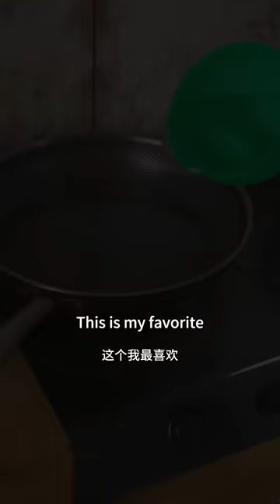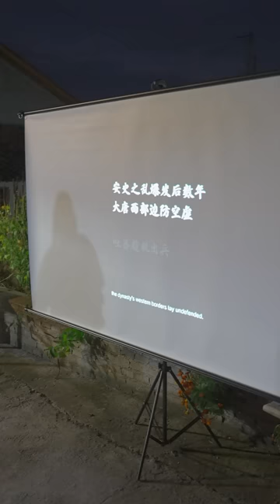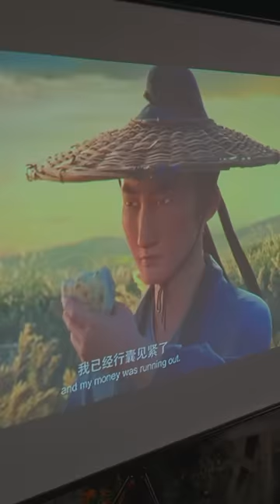Such a fun night! We rewarded our son with a movie and delicious food